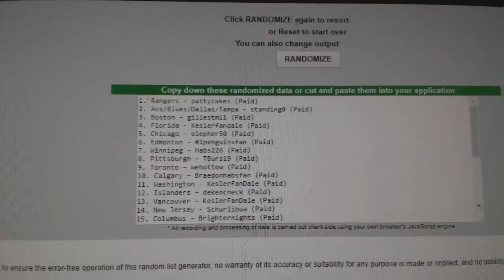Multi Randoms - C&C GB #8260